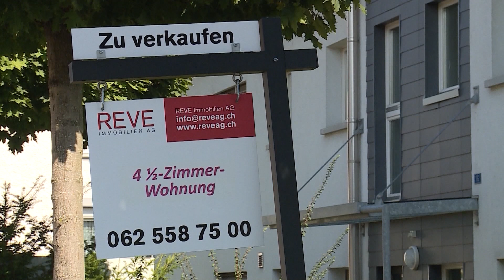Sendung Geld | Tele M1 | Immobilienverkauf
Beim Verkauf einer Immobilie stellt sich oft die Frage nach dem richtigen Vorgehen. Welche Schritte sind erforderlich und wie kann man den Verkaufsprozess optimieren? Diese und weitere Fragen beantwortet Ronny Wipfli von Helvetia Wohlen in der Sendung «Geld» auf Tele M1.